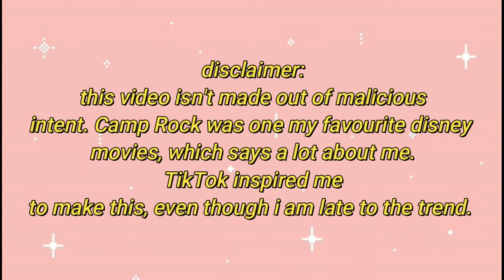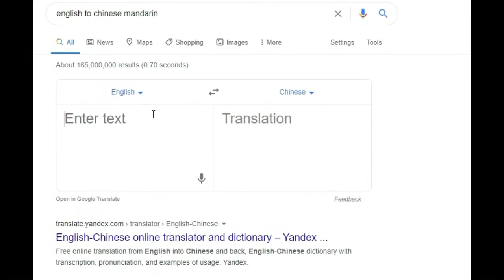camp rock being cringey for 7 minutes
looking back i actually do prefer the first camp rock film to the second one.

Inspired video style by basicgorl